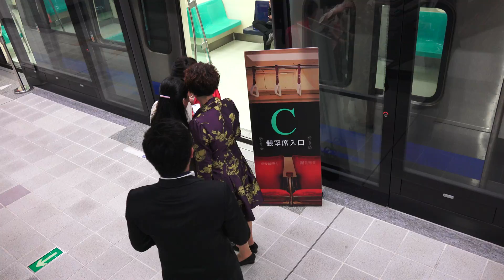2014.10.25 好運臺北 捷運車廂音樂會 台北捷運 象山 - 北投 繆思踏泥客 胡大吉跨界樂團演出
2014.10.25 好運臺北 完全體驗計劃發表記者會暨捷運車廂音樂會 台北捷運 象山 - 北投

繆思踏泥客 胡大吉跨界樂團演出